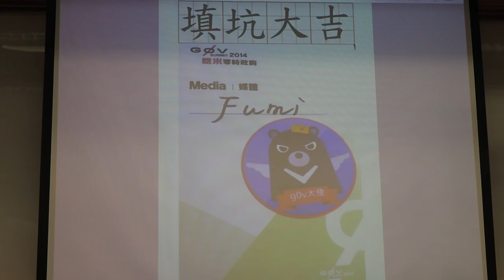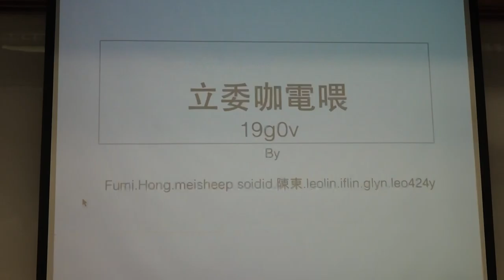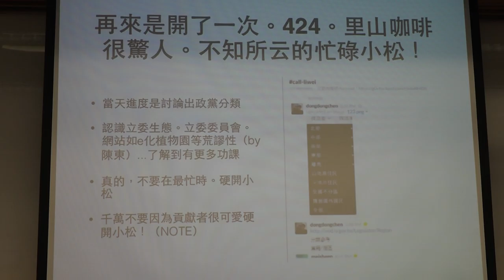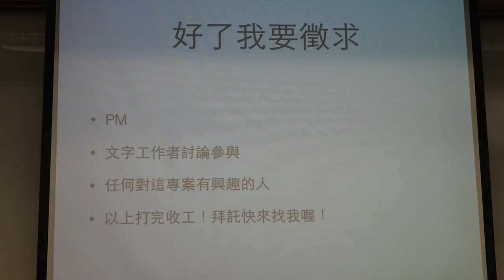g0v tw hackath19n — 提案 — 立委咖電喂／Fumi — 飛彈試射黑客松